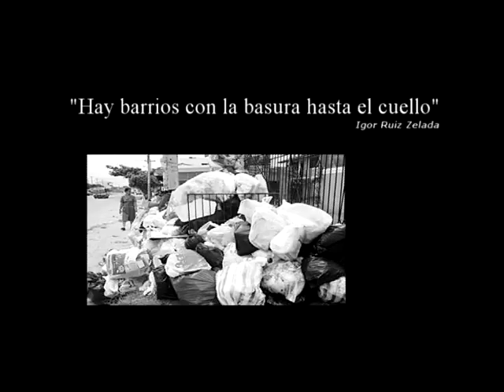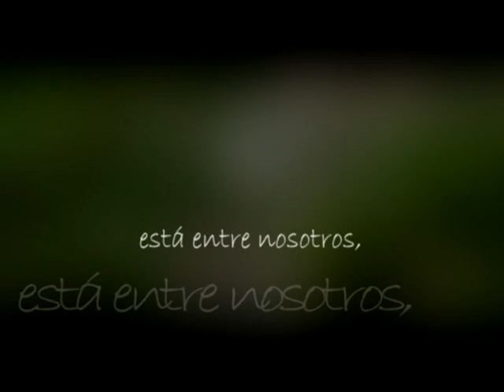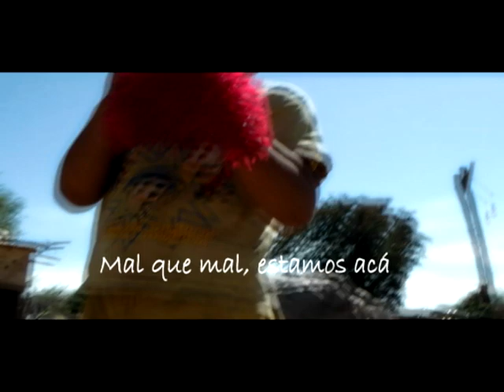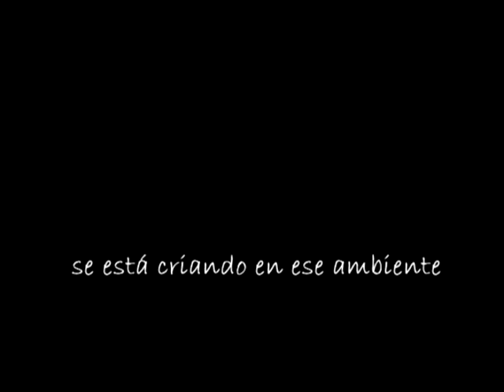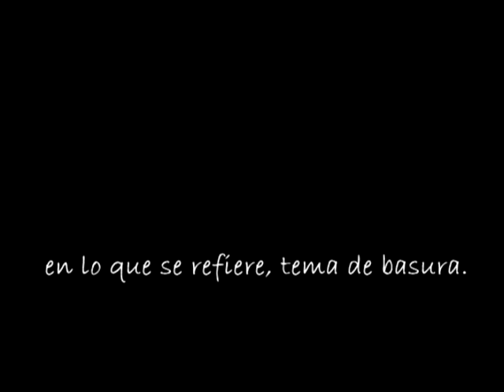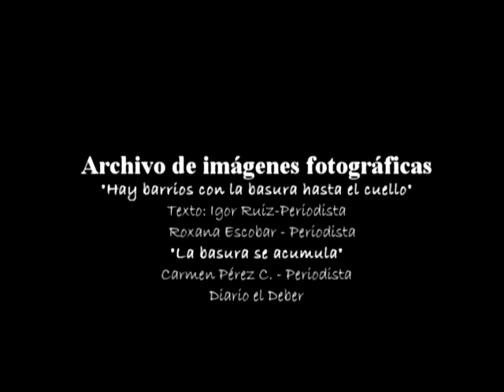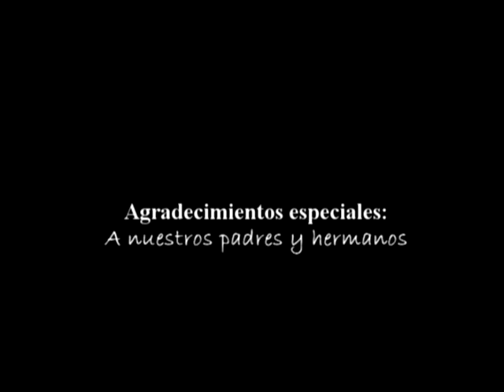Jugando en la basura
¿Sabías que cada día se producen casi 2.000 toneladas de basura en Santa Cruz de la Sierra? ¿Y que solo una cuarta parte se puede reciclar? ¿Te has preguntado qué pasa con el resto? ¿Dónde va a parar? ¿Quiénes se encargan de recogerla? ¿Qué consecuencias tiene para nuestra ciudad y nuestro planeta?

En este documental, te mostramos la realidad de la basura en Santa Cruz de la Sierra, desde las calles y los mercados hasta el vertedero. Te invitamos a conocer el impacto de la basura en los niños de escasos recursos. Y sobre todo, te hacemos reflexionar sobre la responsabilidad que tenemos todos como ciudadanos y consumidores para cuidar nuestro entorno y nuestro futuro.

No te pierdas este documental 'Jugando la basura' un tema que nos afecta a todos y que requiere de nuestra conciencia y acción.

Dirección: Daniel Moreno A.
Edición y cámara: Daniel Moreno A.
Producción: Paulina Plaza

Existen varias soluciones para reducir la cantidad de basura.
Algunas de estas soluciones son:

Compostar los residuos orgánicos: Esto puede ayudar a reducir la producción de basura y a crear fertilizantes orgánicos para las plantas. Se puede hacer un compost en casa o en la comunidad, siguiendo algunos pasos sencillos¹.

Usar bolsas de tela en lugar de bolsas de plástico: Esta pequeña medida puede reducir significativamente la cantidad de basura que se produce y evitar la contaminación por plástico. Se puede llevar una bolsa de tela cuando se va de compras, en lugar de tomar una bolsa de plástico del vendedor² ³.

Separar los residuos reciclables: Esto puede facilitar el trabajo de los recolectores de base, que son las personas que recorren las calles buscando materiales reciclables. Además, se puede contribuir a la economía circular y al aprovechamiento de los recursos⁴.

Participar en programas comunitarios de manejo de desechos sólidos: Esto puede mejorar la gestión de los residuos y la limpieza de las calles, los mercados y el vertedero. Se puede colaborar con el servicio de aseo urbano, el municipio y las organizaciones sociales que promueven soluciones sostenibles y responsables⁵.